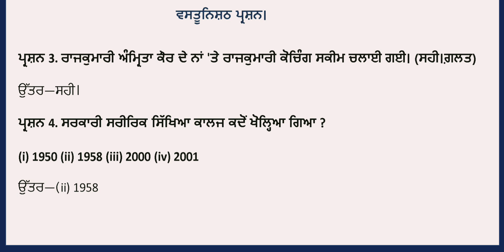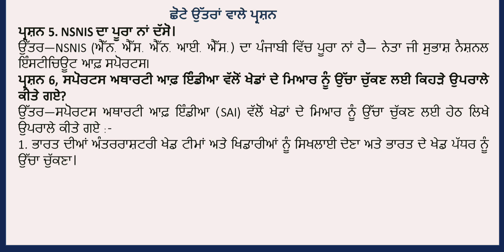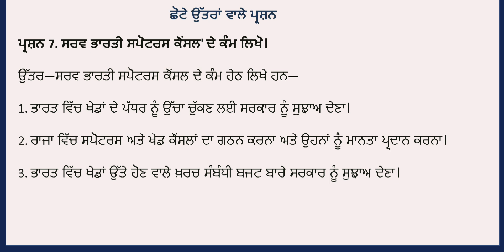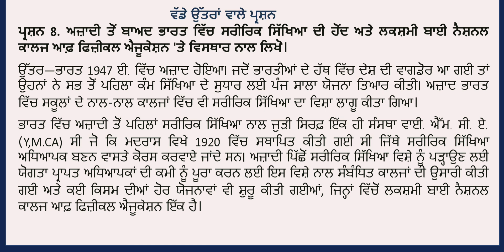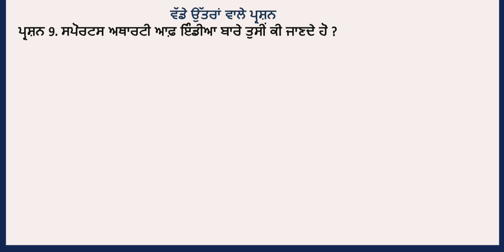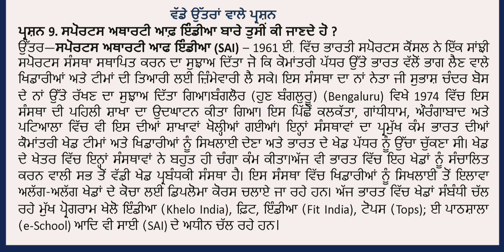Physical education 9th class 1 chapter